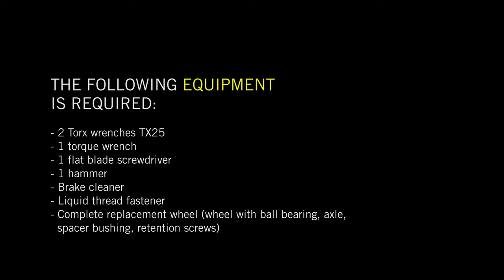Fischer Nordic | Wheel Replacement Speedmax Skate Rollerski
The wheels of the Fischer Speedmax Skate rollerski have to be replaced from time to time. This may be due to wear and tear or because the user has decided in favour of a different wheel hardness. Changing/mounting wheels is described in the video step by step.